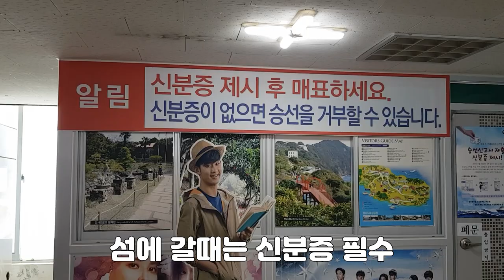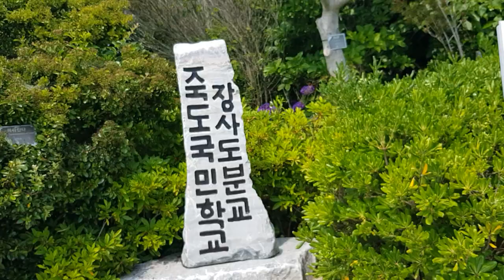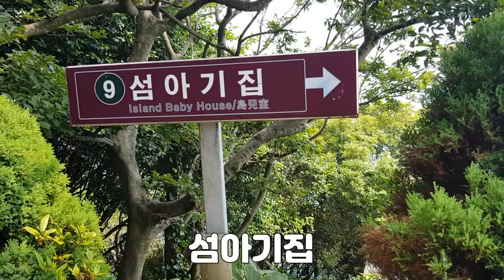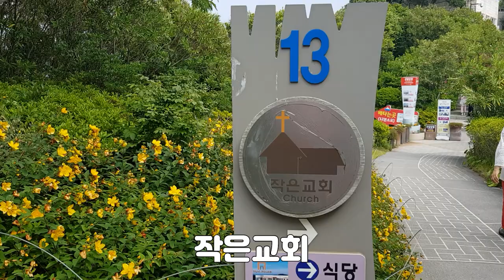통영여행 별에서 온 그대 촬영지 통영장사도 통영 명소 여행 추천지 둘레길 백패킹 backpacking tongyeong travel korea travel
장사도로 가는 뱃길은 도남동 유람선터미널에서 40분 거리이며 관광 섬을 돌아보는 데는 약 2시간 정도 소요된다.

별에서 온 그대의 주인공이 되어 좋은 추억거리를 만들어 보는것도 좋을듯합니다.